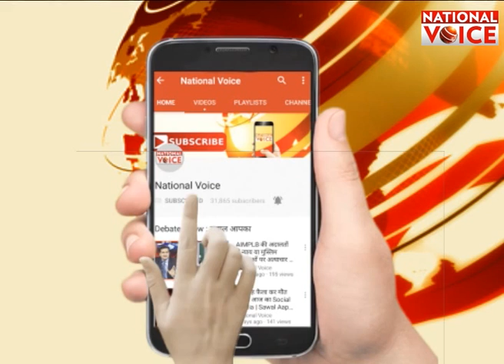बाहुबली विधायक ने दी जज को धमकी || National Voice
भदोही जिले की ज्ञानपुर सीट से लगातार चौथी बार से विधायक चुने गए विजय मिश्रा एकबार फिर अपनी करतूतों के चलते सुर्खियों में हैं. जहां बिहार में तैनात एक अपर जिला एवं सत्र न्यायाधीश ने विधायक पर धमकी देने का आरोप लगाया है. जज का आरोप है कि विधायक विजय मिश्रा उनको जमीन विवाद के चलते फर्जी मुकदमे में फंसाने की धमकी दे रहे है.

About Channel